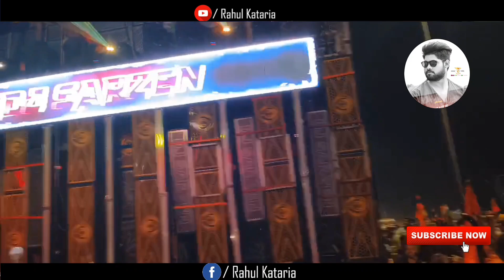Dj Sarzen Production Jharkhand DJ Setup 🔥🔥 Haridwar Kawad Yatra 2024 djsarzen djsarzenproduction👊